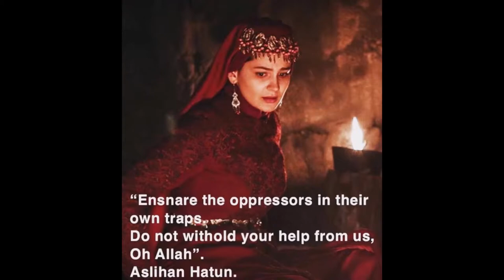Aslihan Hatun best photos - fighter - Dirilis Ertugrul